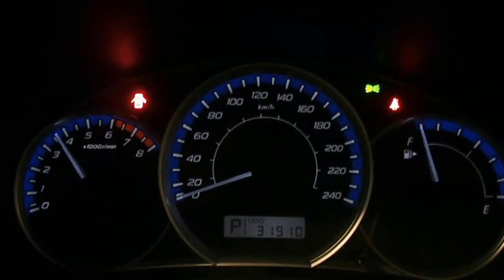2013 SUBARU LIBERTY 2.5 AUTOMATIC (C17611)